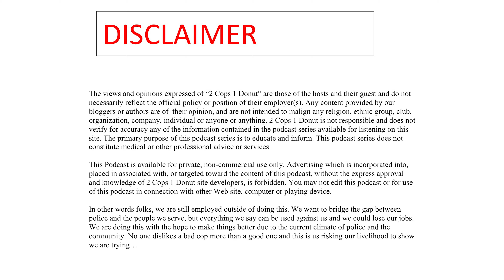What is a Master Gunsmith? Marine Corps Veteran Steve Miller Ep 021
On this episode of the podcast, I talk with HRH Combat Arms & Coatings co-owner, Steve Miller. Steve is a master gunsmith, Marine Veteran, and a father. We discuss his military time during Desert Storm, how he got into guns, and a unique story from his hometown where he had a bad police run-in. Watch the YouTube episode to see the firearms, Cerakote, and optics Steve brought for show and tell. Enjoy